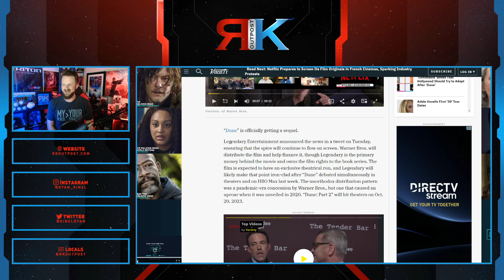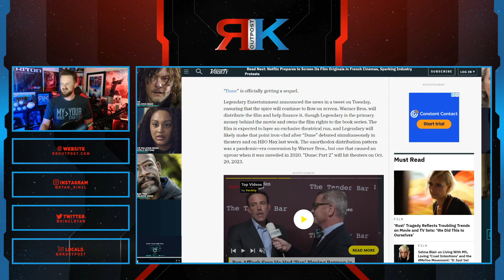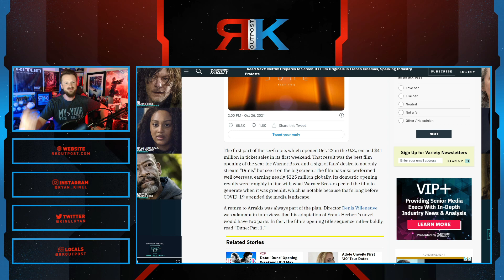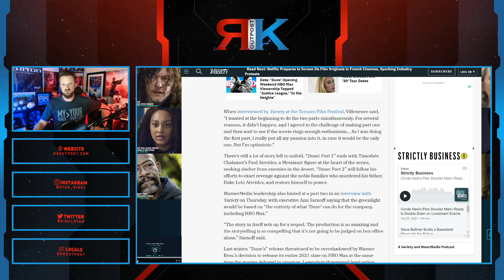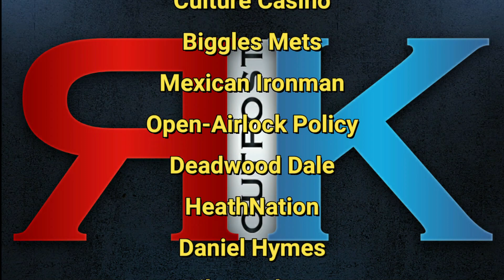Dune Sequel Confirmed! | Dune Part 2 Greenlit For 2023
A HUGE thank you to the following Patrons!:
Master Level:

Knight Level:

Mike Jackson -
Saberian Dream –
Rushin Bob -
Padawan Level:
Optimus Prune -
R R -